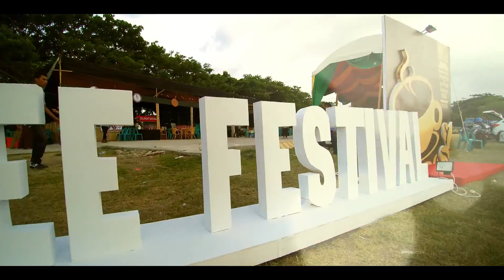International Coffee Festival 2016